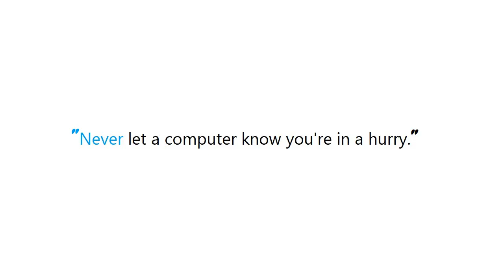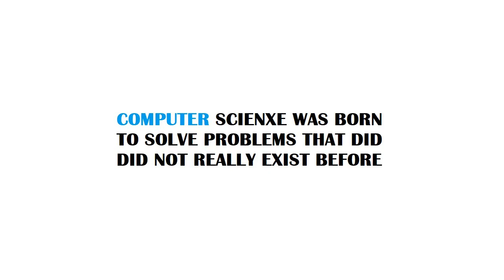PYTHON : smtplib and gmail - python script problems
Guide : [ PYTHON : smtplib and gmail - python script problems ]